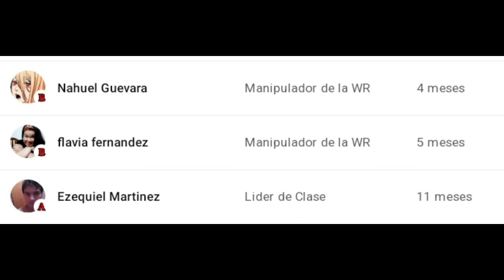💥La Clase D ESTÁ en CRISIS!!😱 | Cap. 3 Volúmen 20 (9 Segundo Año) | RESÚMEN [You-Zitsu] DamiánAF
↘↘↘🌟Léeme🌟↙↙↙

Hola a todos y bienvenidos a un nuevo video, Soy Damián de Top Animes y en este video les presento,El Resúmen Completo del Capítulo número 3 del Volúmen 20 (9 del Segundo Año) de la Novela Ligera de Classroom Of The Élite.